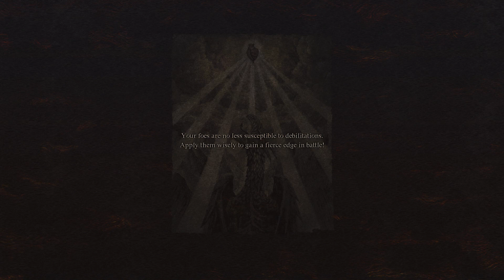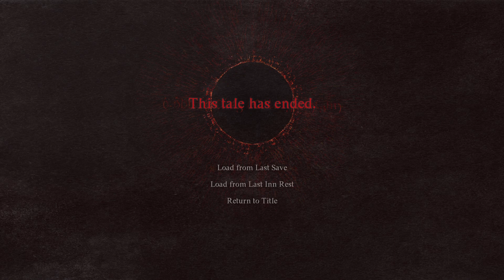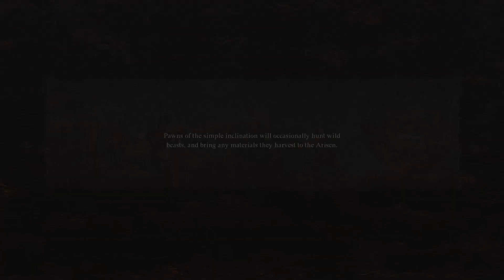Dragon's Dogma II [Part 9]